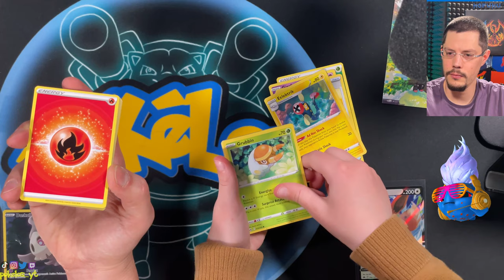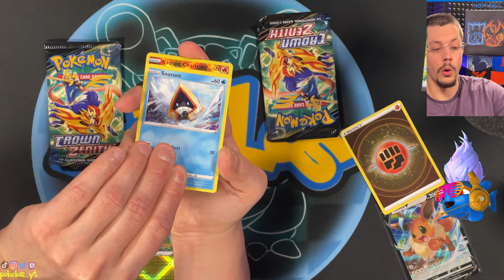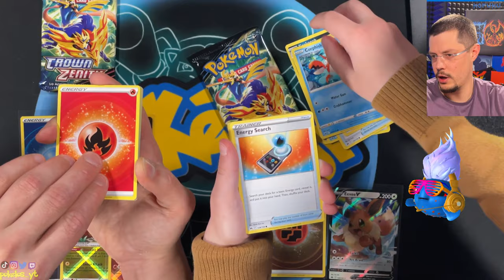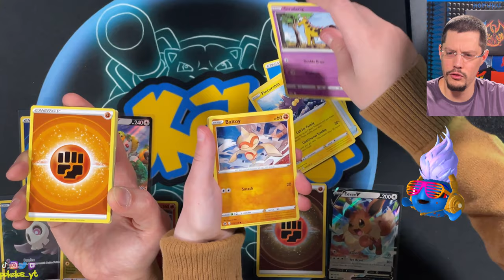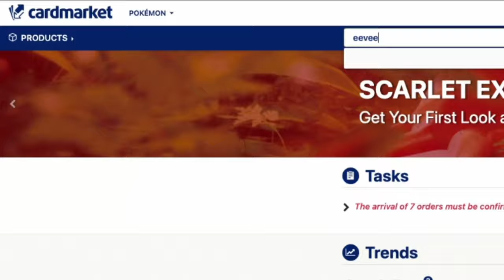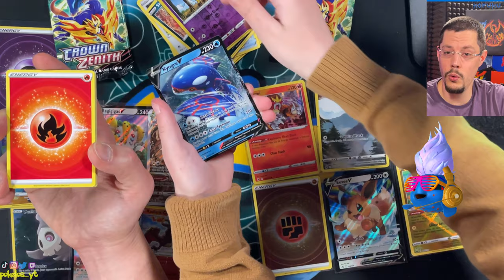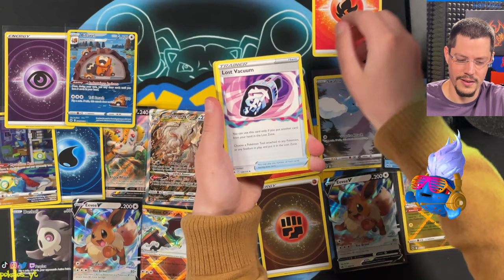DUELL gegen MEINEN SOHN mit einem Mini Tin Display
Willkommen bei meinen Pokemon TCG Booster Openings!

Hier zeige ich dir das spannende Öffnen der neuesten Booster Packs und Boxen des Pokemon Trading Card Games. Erlebe mit mir die Aufregung des Sammelns von seltenen Karten und beobachte, wie sich meine Sammlung immer mehr erweitert.

Freue dich auf Pack Openings, Box Breaks und vieles mehr. Lass uns zusammen die Welt von Pokemon entdecken und dabei stets ein Auge auf die neuesten Entwicklungen im TCG haben.

Sobald ich mich mit dem Thema TCG näher beschäftige, möchte ich in Zukunft auch News sowie das Sammelkartenspiel an sich auch thematisieren!